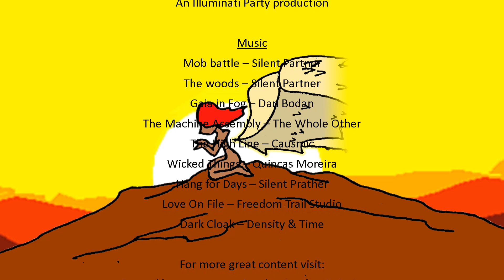Honey and Shadows: Lost Ataxia - Episode 3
Honey & Shadows
By Carlos Madrigal Flores
An Illuminati Party production

Music
The Machine Assembly – The Whole Other
Hang for Days – Silent Prather
Love On File – Freedom Trail Studio
Dark Cloak – Density & Time